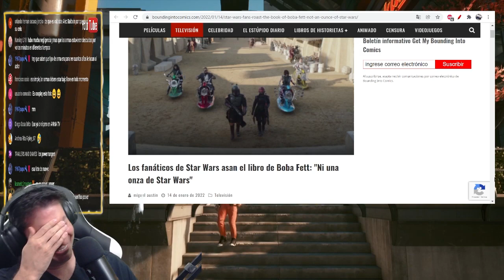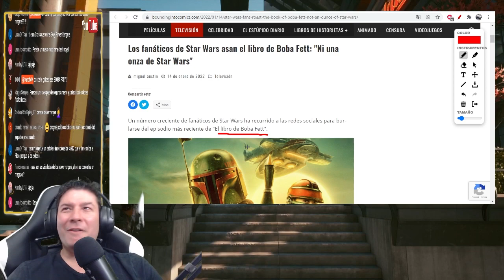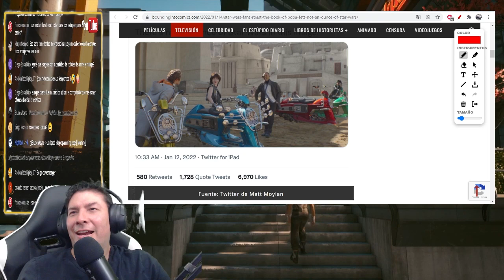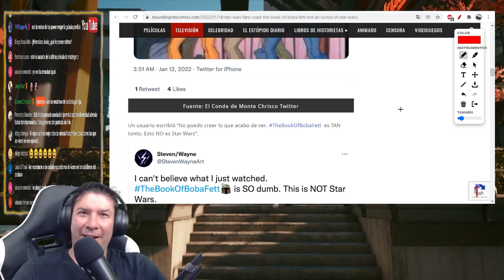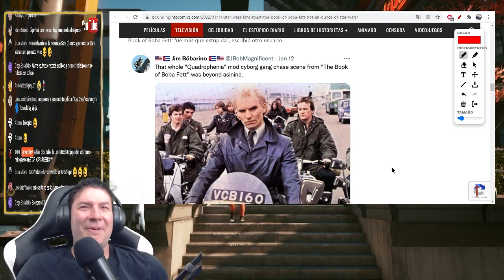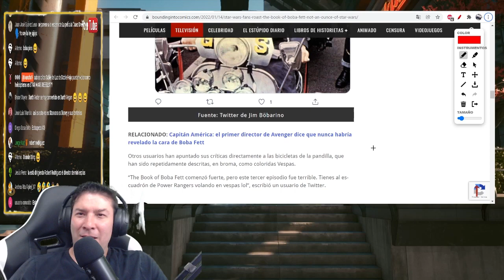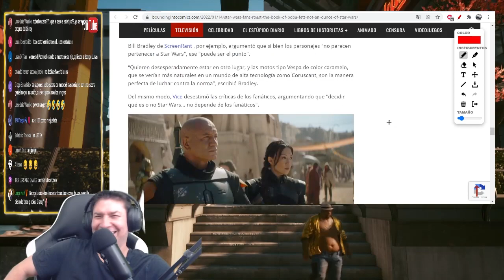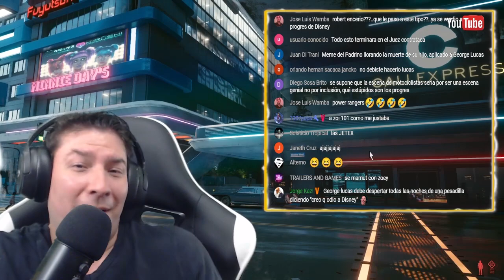Star Wars NUEVAMENTE ES UN MEME. BOBA FETT "PIES" y las GO GO POWER RANGERS BIKES EDITION IvanchoV